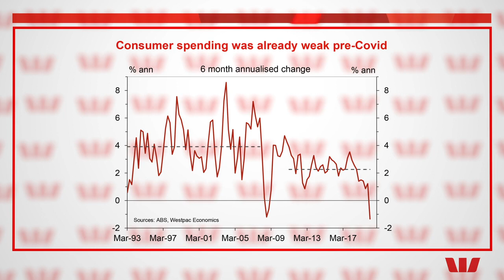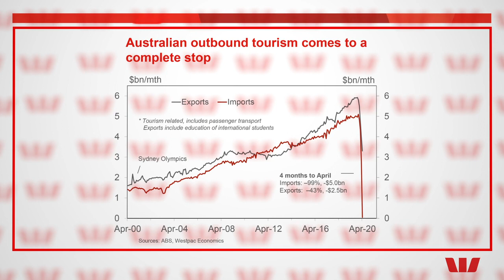A$ near 70 cents as Australia's recession begins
This week we had confirmation that Australia’s economy contracted in the March quarter. This was enough for even the government to concede that the economy is in recession for the first time since 1991. We’re not sure that this qualifies as a bullish story for the Aussie dollar but the currency nevertheless surged to nearly 70 cents this week, a 5 month high.